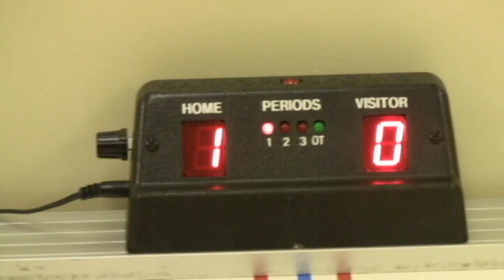Clay Clips: Air Hockey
These clay dudes are trying to find something fun to do.

Approx Time to Make- 3 days